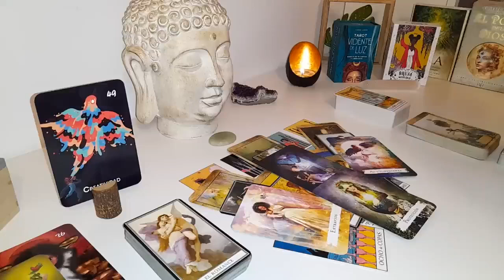SAGITTARIUS🤌​ LET THEM COME TO YOU . DON'T MOVE.THEY ARE ABOUT TO CHASE💨 TAROT